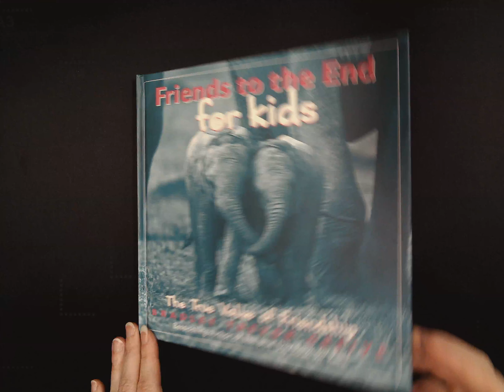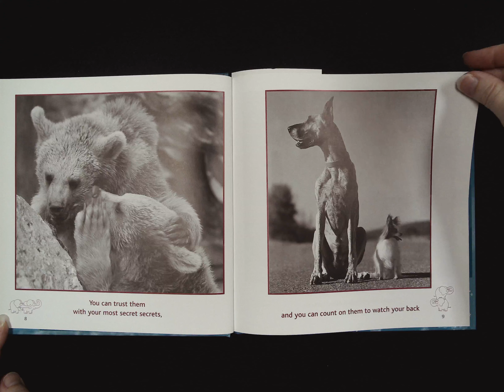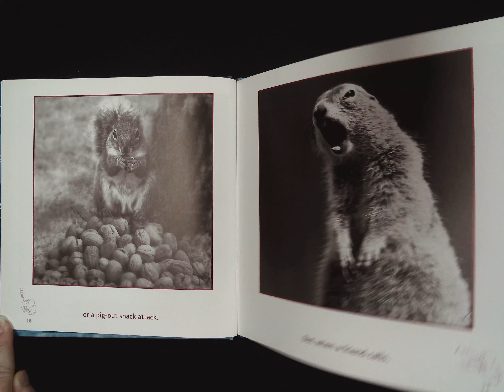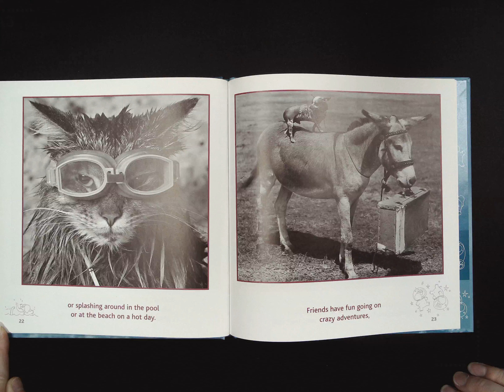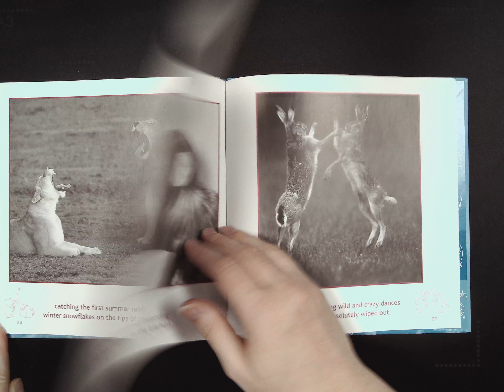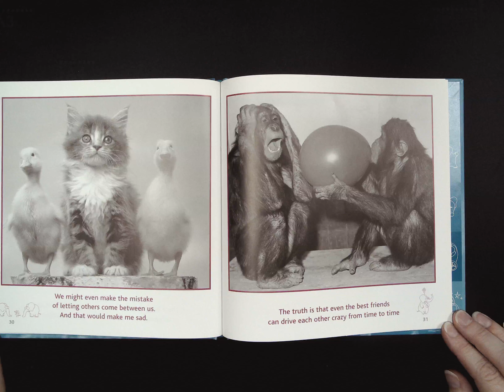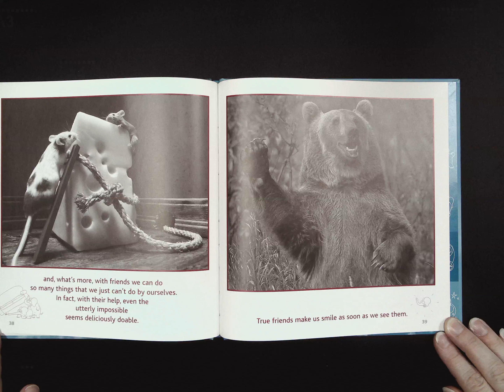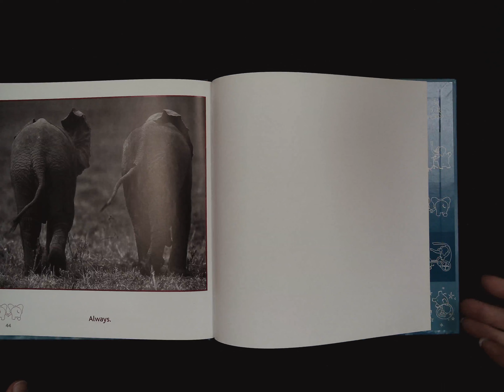Friends to the End